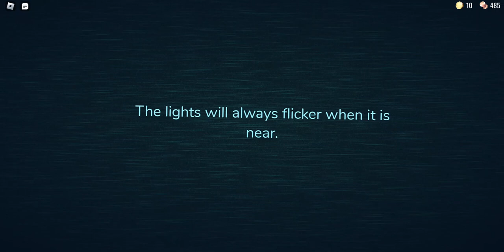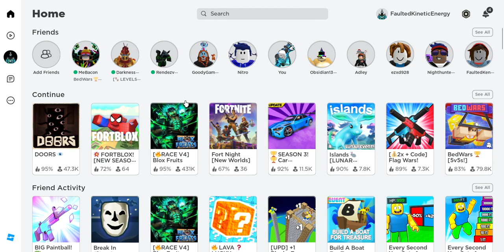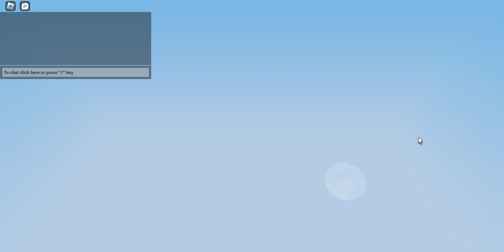Roblox Doors gameplay with friends